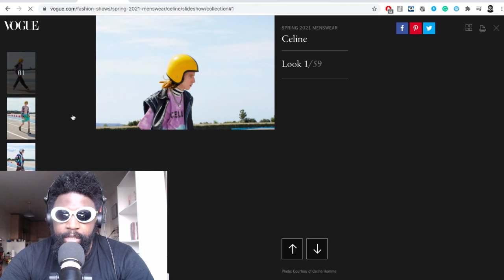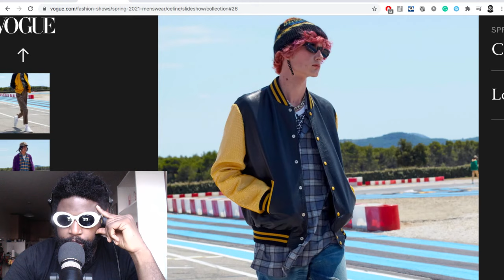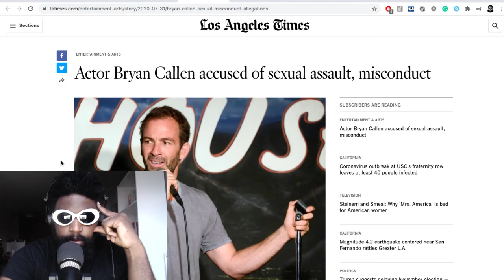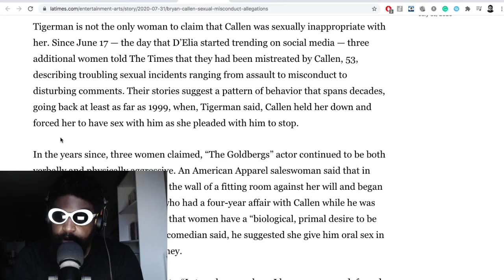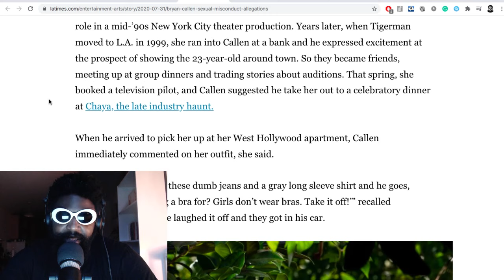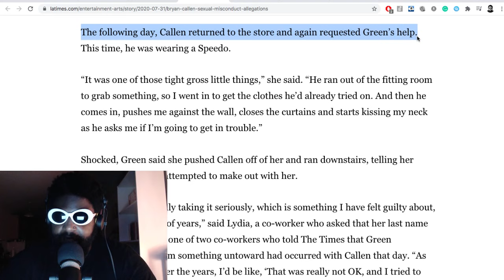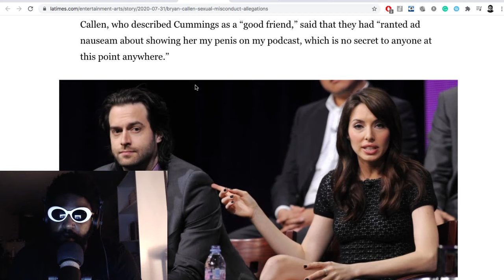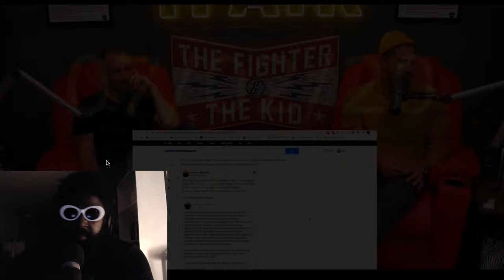The Agostinho Zinga Show #349 | The Fighter and the Creep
Agostinho rambles about Brandy's new album 'B7', Hedi Slimane and Celine Spring 2021 menswear collection, Bryan Callen sexual assault allegations in the Los Angeles Times, and more...